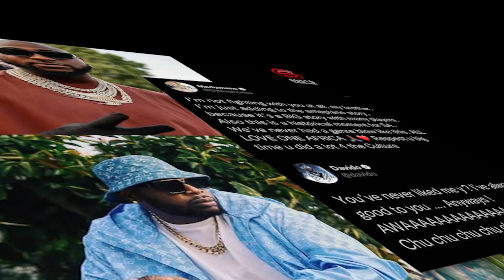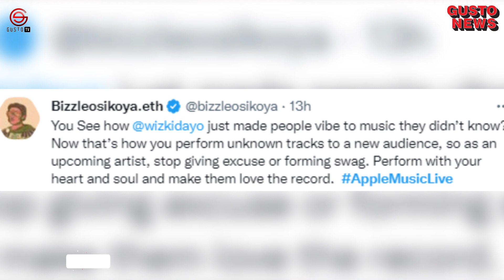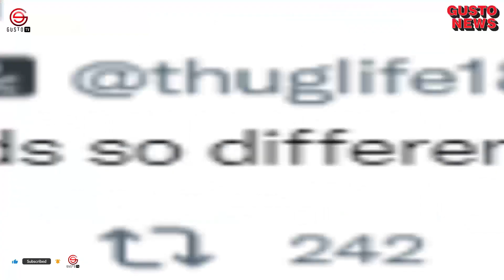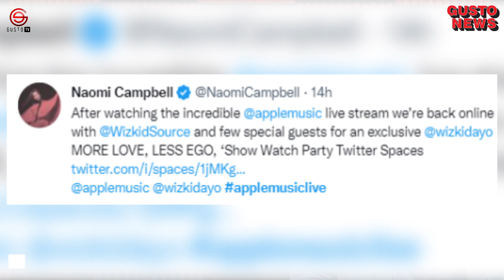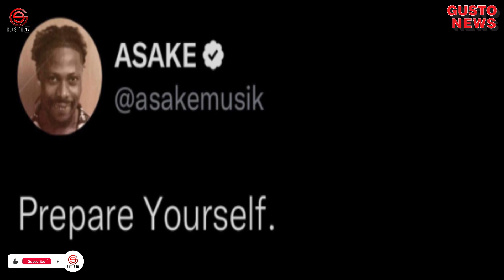WIZKID Exposed By Naomi Campbell | Asake Ready For Big Surprise | Big Wiz Apple Music Concert